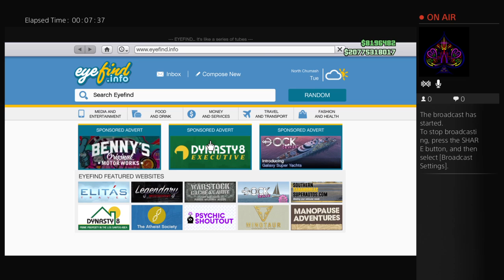Driving a boat on land and more Gta5 Online